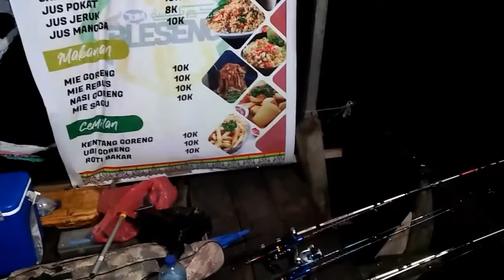Mancing udang baung ikutikutan naik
Hiburan itu penting